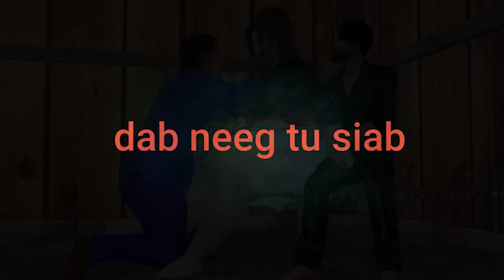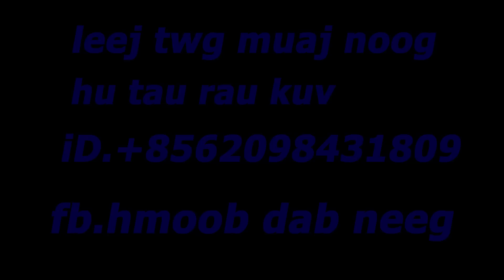918_ 2 Tus Txiv Tub Koom Nyab Hlob ib Leeg Muaj Me Nyuam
zaj neej neeg zoo siab 2 Tus Txiv Tub Koom Dleev Nyab Hlob ib Leeg Muaj Me Nyuam